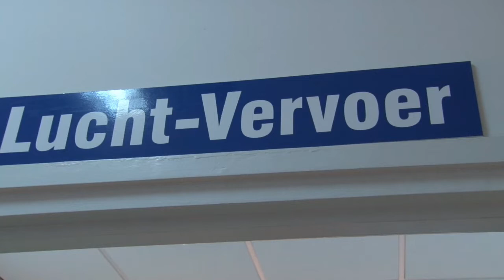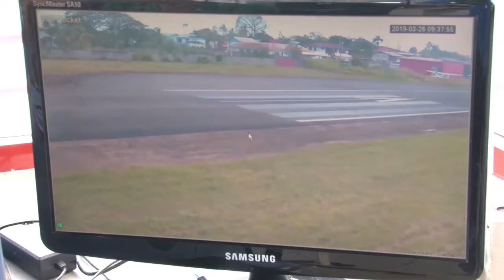28 03 2019 25% toename aan overflights in Suriname